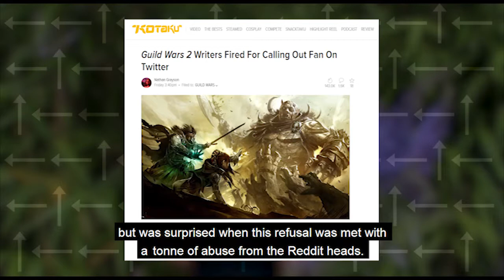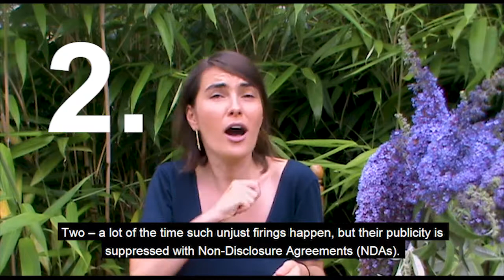ArenaNet Scandal: 4 Lessons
Two games industry workers lost their jobs due to Reddit mob, what's to learn?